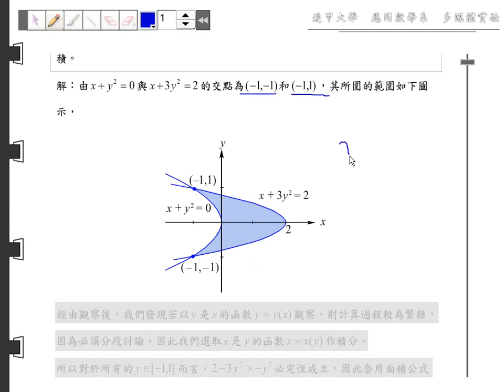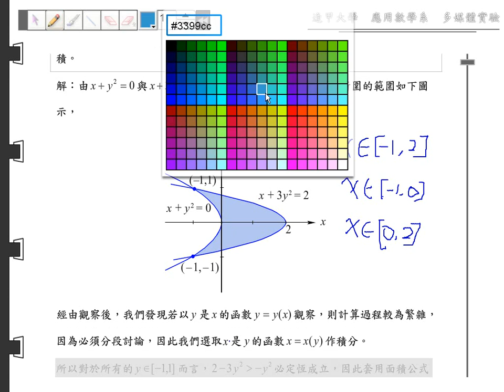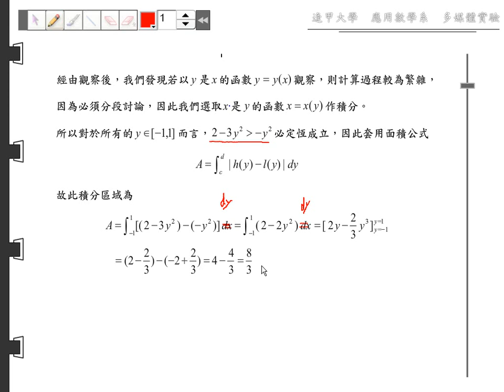第七章 積分的應用~曲線間區域的面積~解題精選~07 01 B05